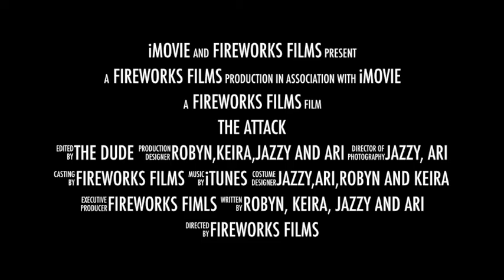Fireworks The Attack Trailer